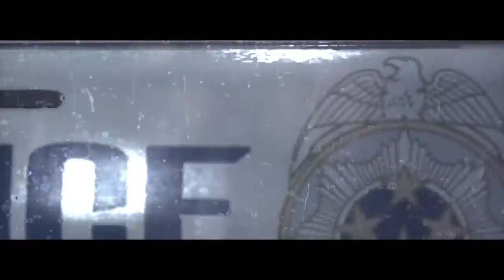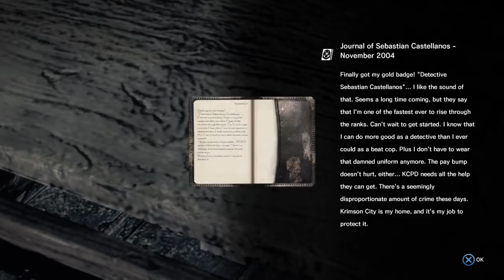The Evil Within Part 1